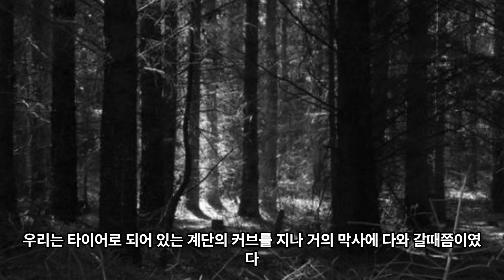[10가지] 한국에 있는 소름돋는 장소 귀신목격 이야기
공포 라디오